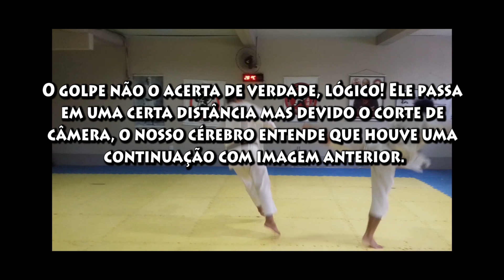REPRODUZINDO UMA CENA DE LUTA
É muito difícil refazer uma coreografia? Será que eu daria conta disso? Vem comigo descobrir o que eu aprontei especialmente para vocês!

Gratidão sempre.